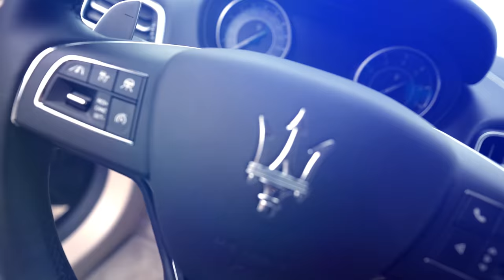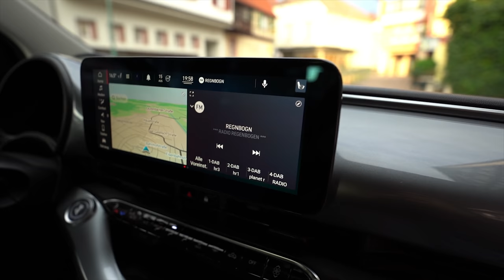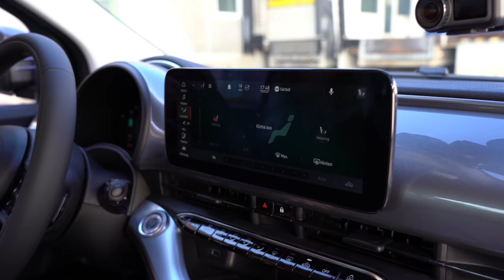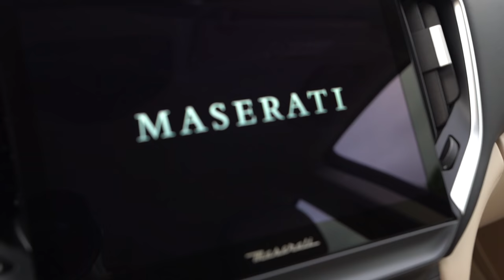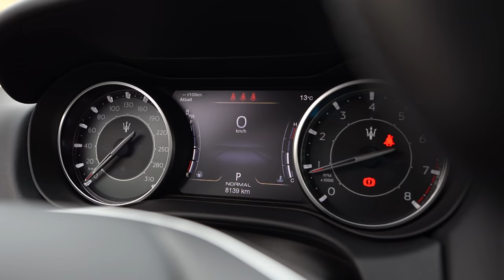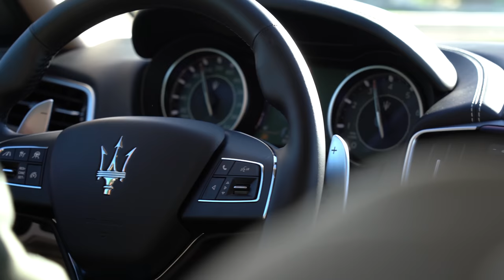Maserati Ghibli Hybrid vs. Fiat 500 e (2021): Das ultimative Italien-Duell 🥊Test | Review | Sound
Das ultimative Italien-Duell: Maserati Ghibli Hybrid vs. Fiat 500 e (2021). Jan vs. Jessi im Vergleich um die Krone der italienischen Traumautos! Welcher passt besser zu dir: Der Performance-Hybrid mit 330 PS oder der 118 PS Stromer?! 🥊🇮🇹 Falls DU Bock auf unseren Vergleich | Fahrbericht | Review | Test | Motoren | Plug-in Hybrid | Elektro | 0-100 km/h | Vmax | Verbrauch | Sound | Interieur | Laden | Reichweite | Kofferraum | Anhängelast - hast, dann: Schau jetzt rein!

02:05 Design Vergleich
03:50 Reichweite | Laden Vergleich
05:03 Sound Vergleich
06:00 Motor und Leistungsdaten Vergleich
06:50 Rückbank / Kofferraum
08:50 Innenraum Vergleich
09:30 Fahrbericht Vergleich
13:30 Preis Vergleich
14:00 Fazit - Wer gewinnt?!

Maserati Ghibli Hybrid (2021) in Stichpunkten:

Historie:

- Dritte Serie des Ghibli seit 2013
- Viertürige Limo
- Der erste elektrifizierte Maserati
- Kein Elektroauto
- Schon gar kein PHEV (der soll ohnehin nicht zur Marke passen)
- Maserati beginnt mit einem 48-Volt-Mildhybrid
- Der allerdings Ghibli Hybrid heißt
- mehr als nur Spritspartechnik
- Diesel Ersatz
- das System soll auch zu mehr Power führen
- Passt das zu Maserati: Ein Vierzylinder
- Der 2,0-Liter-Turbobenziner mit E-Verdichter) als zweite Aufladung und 48 Volt Bordnetz!
- Modelle: Ghibli, Levante, Quattroporte, MC20
- Wettbewerber: Porsche Panamera, Audi A6, Audi A7, Mercedes CLS, BMW 5er, 6er.

Design:
GranLusso und GranSport

4.97
1.95 (ohne Spiegel)
1.46
Radstand (mm): 3.00 m
Tankvolumen: 70 Liter
Reichweite: 900 km
Kofferraum: 500 Liter
Batterie: 0,3 kwh Lithium/Ionen

Felgen: 18-21 Zoll
neue Farben
Exklusiv: Grigio Evoluzione", ein "bläulich schimmerndes Techno-Grau" exklusiv für den Hybrid
Blaue:
Lufteinlässe vorne
Bremssättel
Pfeil im Saetta-Logo an der C-Säule.
neue Grafik der Rückleuchten

48-Volt-Hybridsystem:
Riemen-Starter-Generator (RSG) zur (Rekuperation)
Hochvolt-Akku (Strom gespeichert oder speist direkt den)
E-Verdichter (unterstützt Turbolader in unteren Drehzahlen)

Motor:
Ghibli Hybrid (R4 MHEV): 330 PS
Ghibli (V6): 350 PS
Ghibli S Q4 (V6): 430 PS
Ghibli Diesel (V6-Diesel): 275 PS (Tschüss!)
Ghibli Trofeo (V8): 580 PS

Mild-Hybrid: 60 Prozent der Verkäufe in Europa
Multiair-Motor von Alfa Romeo Giulia mit 280 PS

nur noch die Abmessungen und der Zylinderkopf
1.878 Kilo
Heckantrieb
8-Gang Automatik von ZF
2.0 Liter
Vierzylinder
330 PS (350 PS)
450 Nm
5,7 s (5,5 s)
255 km/h (267 km/h)
Verbrauch 8,5 Liter (über 10 Liter)
Tank: 70 Liter

- Der Ghibli Hybrid wird ab Herbst 2020 im Maserati-Werk Grugliasco (bei Turin) gefertigt.

Fiat 500e:

1957 erblickte die erste Modellgeneration des Cinquecento das Licht der Welt. 2007 kam dann die zweite Version des Kleinwagens. Nach 13 Jahren Bauzeit und einigen Facelifts dürfen wir nun die dritte Generation vorstellen. Worauf die Italiener stolz sind: Sie wird nun nicht mehr in Polen, sondern im italienischen Stammwerk Mirafiori produziert. Der 500 steht fortan auf einer neuen Plattform und ist nur noch elektrisch unterwegs. Doch keine Sorge: Parallel zur E-Version wird der 500 mit Verbrenner oder Hybridantrieb weiterproduziert. Erstmal.

Doch jetzt sprechen wir über den 500 e. In gibt’s nicht mehr „nur“ als Coupé (Berlina) oder Cabrio, sondern neuerdings auch als 3+1 Version mit zwei entgegengesetzt öffnenden Türen auf der Beifahrerseite. Die neuen Ausstattungsvarianten heißen: Action, Passion, Icon, La Prima. Die Wettbewerber mit dem Mini Electric, Smart EQ, VW e-Up, Skoda Citygo e iV, Seat Mii Electric, Honda e, Renault Zoe oder Nissan Leaf. Das Design des neuen 500er wirkt bekannt, und trotzdem neu. Auch das ist verwunderlich. Denn der 3.63 Meter Lange Kleinwagen ist um stolze 6 Zentimeter in die Länge und um 6 Zentimeter in die Breite gewachsen (1.68 Meter). Dabei gewinnt auch der Radstand zwei Zentimeter. Trotzdem bleibt der Kofferraum mit 185 bis 550 Liter gleich „groß“.

LADEZEITEN Fiat 500e (42 kWh Akku):

MODE 2
AC – 2,3 kW Haushaltssteckdose
0 - 100% - 15h 15‘
MODE 3
AC – 11 kW Wallbox/Ladesäule
0-100% - 4h 15‘
MODE 4
DC – 85 kW Schnellladesäule
0-80% - 35‘